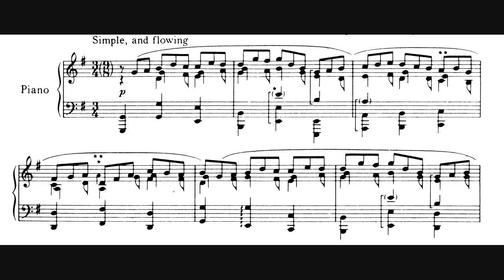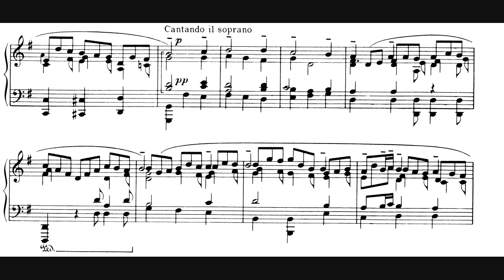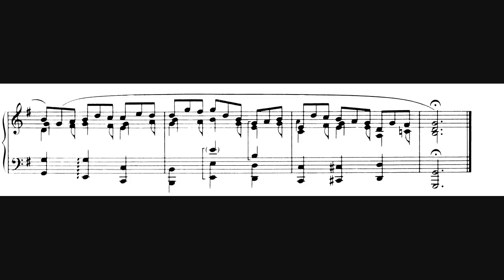Myra Hess plays Jesu, Joy of Man's Desiring - with sheetmusic in HD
Myra Hess plays her own transcription of the wonderfull:
Jesu, Joy of Man's Desiring (Jesus bleibet meine freude) - Chorale from Cantata BWV 147.

Read along with the sheets.
Please note. Don't ask me for the sheets. I won't reply your requests. Go buy it if you like it, or copy  the notes by yourself.

Have fun!!